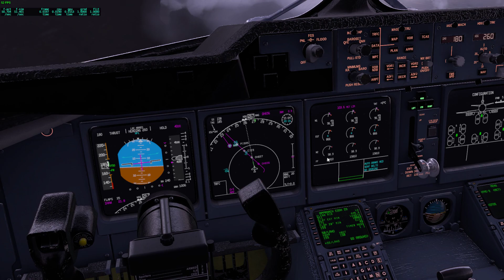X Plane 12 full release Rotate MD11 full approach EDDH RWY23 windy rainy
Mods, Scenery, Plugins used in this video:

Scenery: Justsim EDDH

much thanks for this nice liveries!